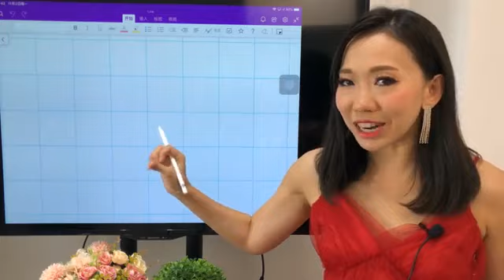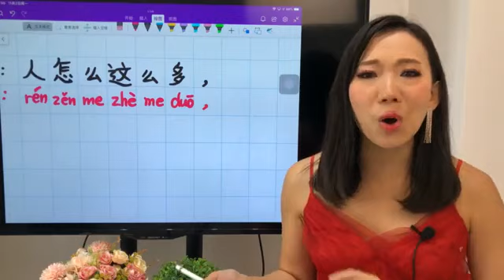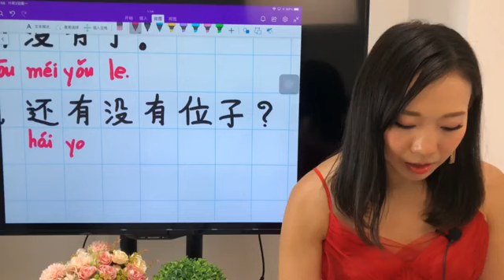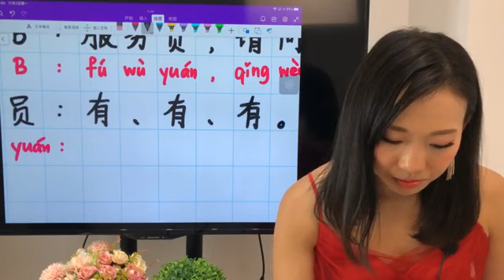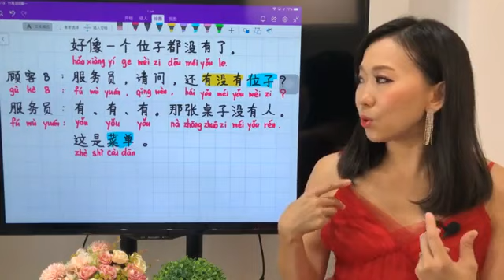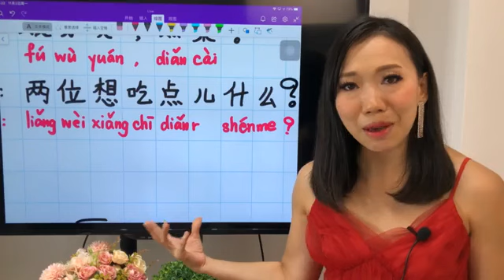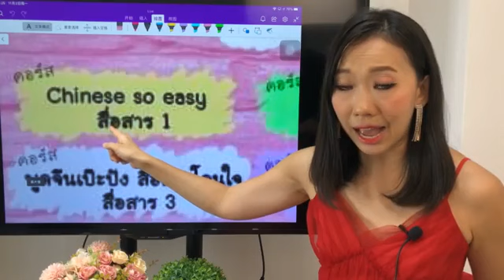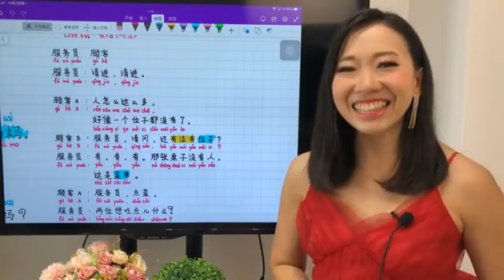Live.666 สนทนาภาษาจีน EP.1 会话练习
Live666: สนทนาภาษาจีน EP.1 ศัพท์เพียบ by PoppyYang
🍭Liveสอนภาษาจีนฟรีทุกวันเวลา17:30 น.
👩🏻‍💻พูดคุยและสอบถามคอร์สเรียนเพิ่มเติมได้ที่